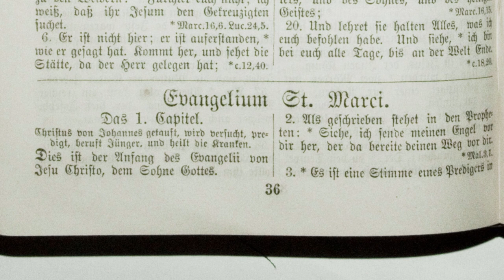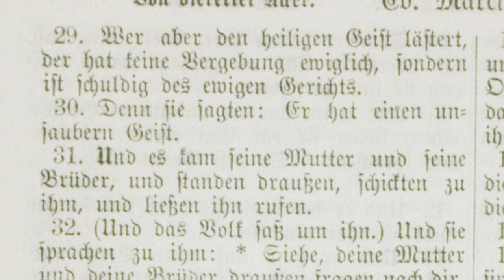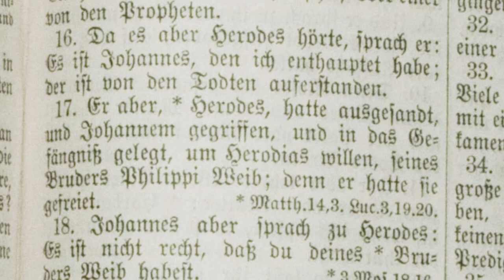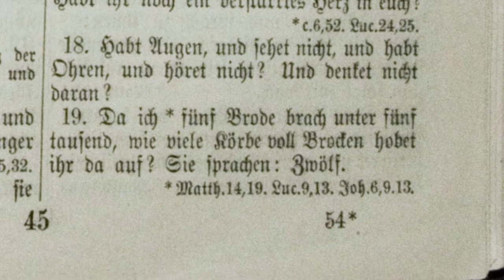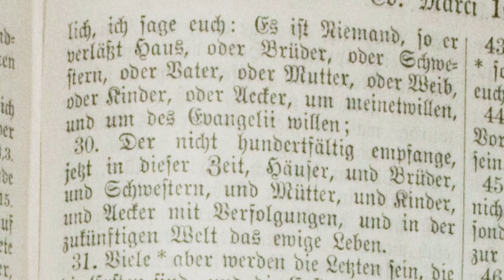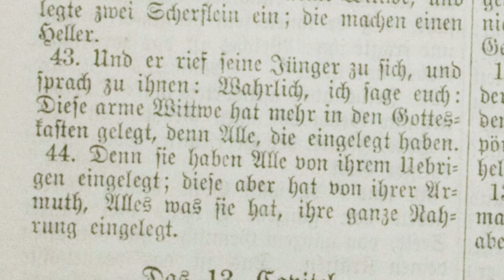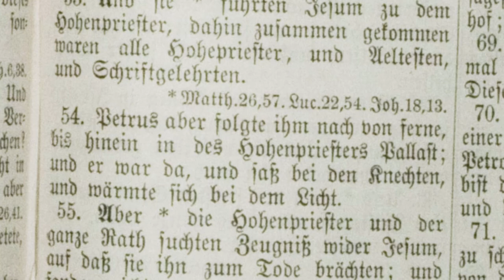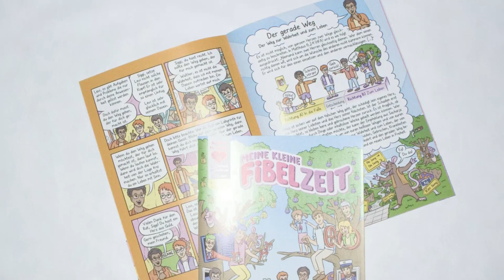DAS MARKUSEVANGELIUM - Evangelium nach Markus [Luther 1880 | Lutherbibel als Hörbuch mit Text]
(1.) Markusevangelium als vollständiges Mp3-Hörbuch herunterladen

Das Evangelium nach Markus aus der Lutherbibel von 1880. Diese Lesung aus dem Buch "Markus" stammt aus dem neuen Testament. Das Markusevangelium aus der Bibel als Hörbuch mit Text zum mitlesen, eingelesen von Markus 1,1 bis 16,20.

00:00:00 Jesus Christus, von Johannes angekündigt und getauft, wird versucht, predigt, beruft Jünger, heilt Kranke.

00:06:34 Vom Gichtbrüchigen. Des Matthäus Berufung. Vom Fasten. Ährenausraufen am Sabbat.

00:11:32 Jesus heilt am Sabbat und heilt viele Besessene, wählt die Zwölf, bestraft die Pharisäer wegen Lästerung des heiligen Geistes und zeigt, wer seine wahren Verwandten seien.

00:16:22 Mancherlei Gleichnisse vom Reiche Gottes. Stillung des Meeres.

00:22:10:18 Wunder Jesu an einem Besessenen, dem blutflüssigen Weib und dem Töchterlein des Jairus.

00:28:42 Verachtung Jesu zu Nazareth. Aussendung der Zwölf. Enthauptung des Täufers. Speisung der Fünftausend. Jesus auf dem Meer. Krankenheilungen.

00:35:09 Jesus warnt vor Menschensatzung, heilt die Tochter des kanaanäischen Weibes und einen Taubstummen.

00:42:36 Speisung der Viertausend. Zeichenforderung. Warnung vor den Pharisäern und vor Herodes. Heilung eines Blinden. Bekenntnis des Petrus. Erste Leidensverkündigung.

00:05:49 Verklärung Christi. Heilung eines Besessenen. Zweite Leidensankündigung. Rangstreit. Demut und Achtung der Kleinen empfohlen. Warnung vor Ärgernis.

00:48:57 Über Ehescheidung. Jesus segnet die Kindlein. Der reiche Jüngling. Dritte Leidensverkündigung. Die Söhne des Zebedäus. Bartimäus.

01:01:39 Jesus zieht in Jerusalem ein, flucht dem Feigenbaum, reinigt den Tempel, redet von Glauben, Gebet und Versöhnlichkeit; verteidigt seine Vollmacht.

01:08:22 Gleichnis von den Weingärtnern. Zinsgroschen. Auferstehung der Toten und größtes Gebot. Davids Herr und Sohn. Scherflein der Witwe.

01:14:43 Rede Jesu von der Zerstörung Jerusalems und von seiner herrlichen Zukunft. Warnungen und Ermahnungen, besonders zur Wachsamkeit.

01:21:10 Christi Salbung in Bethanien. Osterlamm und Einsetzung des heiligen Abendmahls. Kampf in Gethsemane. Gefangennehmung, Verhör, Bekenntnis und Leiden vor Kaiphas. Des Petrus Verleugnung und Reue.

01:32:23 Jesus vor Pilatus. Seine Verurteilung, Dornenkrone, Kreuzestod, Begräbnis.

01:37:16 Christi Auferstehung. Drei Erscheinungen. Missionsbefehl, Himmelfahrt.